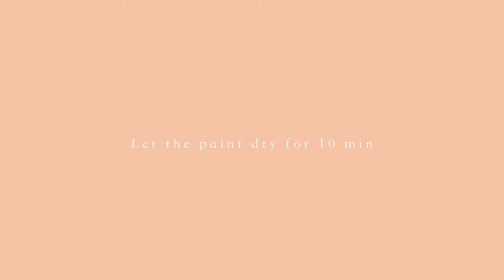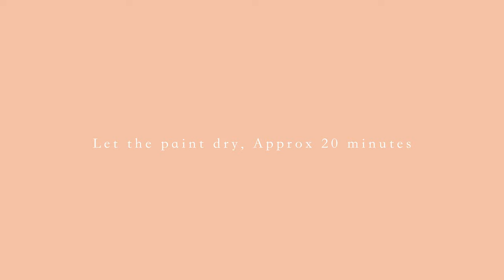Easy Aesthetic air dry clay ideas projects for beginners | Best Air Dry Clay ideas| 지점토 트레이 만들기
Here are some of my original, easy aesthetic air dry clay projects for beginners. These air dry clay ideas will look great in any home! They are some of my best air dry clay coasters and trays I've made! Try different colors and shapes to fit your interior. Hope this tutorial inspires you to try it yourself!

Update* the mod podge sealer has been holding up! It repels water  (condensation from my glass), but I don't recommend submerging the coaster in water.

🛍 Products:
🔹Mod Podge Clear Matte Acrylic Sealer
🔹Mod Podge Clear Gloss Acrylic Sealer
🔹DAS Air Dry Clay
🔹Crayola Air dry clay
🔹Clay sculpting tools set
🔹Xacto Knife

00:00 Introduction
00:12 round tray/ coaster with ridges
01:24 wave tray/coaster
01:48 Arch tray/coaster
03:51 Let's sand and paint!
05:18 splatter paint detail
06:32 time to seal your air dry clay
06:57 The reveal!